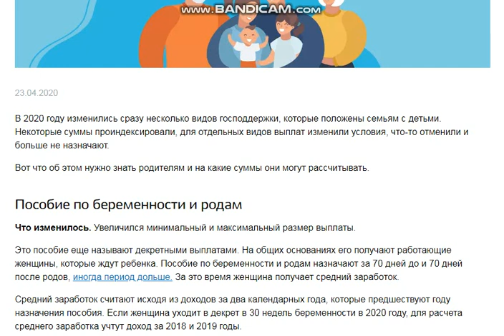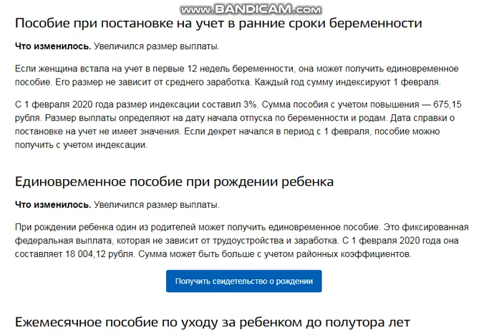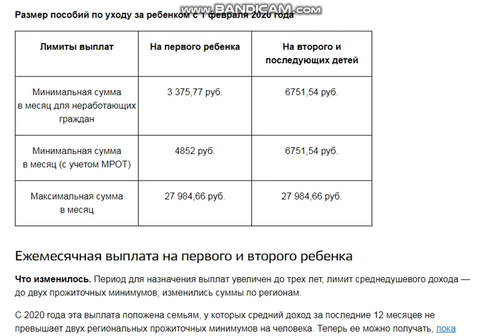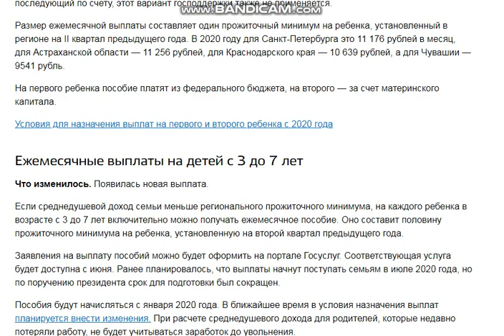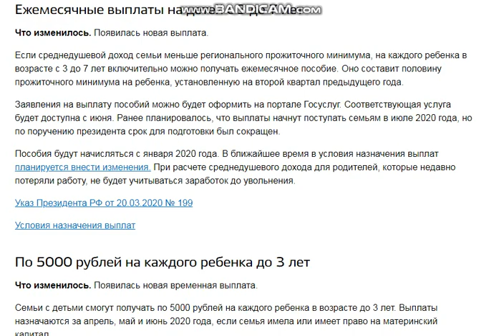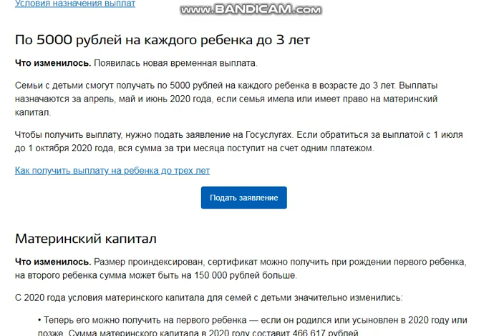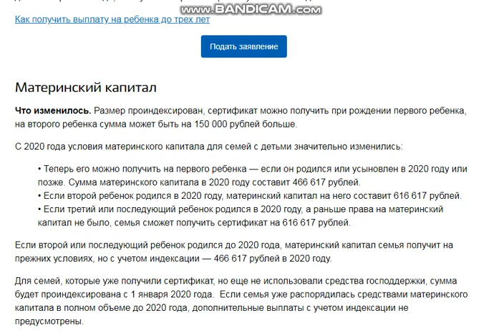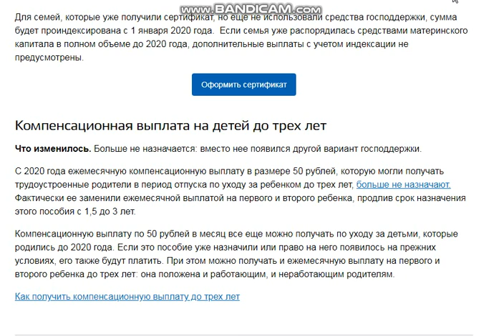7 выплат на детей, которые изменятся в 2020 году. Все пособия и выплаты при рождении ребенка 2020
7 выплат на детей, которые изменятся в 2020 году. Все пособия и выплаты по рождению ребенка 2020

В 2020 году изменились сразу несколько видов господдержки, которые положены семьям с детьми. Некоторые суммы проиндексировали, для отдельных видов выплат изменили условия, что-то отменили и больше не назначают.

Вот что об этом нужно знать родителям и на какие суммы они могут рассчитывать.

Пособие по беременности и родам
Что изменилось. Увеличился минимальный и максимальный размер выплаты.

Это пособие еще называют декретными выплатами. На общих основаниях его получают работающие женщины, которые ждут ребенка. Пособие по беременности и родам назначают за 70 дней до и 70 дней после родов, иногда период дольше. За это время женщина получает средний заработок.

Средний заработок считают исходя из доходов за два календарных года, которые предшествуют году назначения пособия. Если женщина уходит в декрет в 30 недель беременности в 2020 году, для расчета среднего заработка учтут доход за 2018 и 2019 годы.

На минимальный размер декретных выплат влияет МРОТ, а на максимальный — предельная база для страховых взносов. Для декрета, который начался в 2020 году, эти суммы изменились.

Размер пособий по беременности и родам при обычных родах

Пособие при постановке на учет в ранние сроки беременности
Что изменилось. Увеличился размер выплаты.

Если женщина встала на учет в первые 12 недель беременности, она может получить единовременное пособие. Его размер не зависит от среднего заработка. Каждый год сумму индексируют 1 февраля.

С 1 февраля 2020 года размер индексации составил 3%. Сумма пособия с учетом повышения — 675,15 рубля. Размер выплаты определяют на дату начала отпуска по беременности и родам. Дата справки о постановке на учет не имеет значения. Если декрет начался в период с 1 февраля, пособие можно получить с учетом индексации.

Единовременное пособие при рождении ребенка

При рождении ребенка один из родителей может получить единовременное пособие. Это фиксированная федеральная выплата, которая не зависит от трудоустройства и заработка. С 1 февраля 2020 года она составляет 18 004,12 рубля. Сумма может быть больше с учетом районных коэффициентов.

Ежемесячное пособие по уходу за ребенком до полутора лет

Если кто-то из родителей или родственников сидит с ребенком и не работает, можно получать пособие по уходу. Его платят даже безработным или тем, у кого мало стажа. Как и в случае с декретными выплатами, размер этого пособия зависит от минимального размера оплаты труда, предельного дохода для начисления страховых взносов и среднего дневного заработка.

Если получатель пособия не работает, ему платят минимальную сумму.

Размер пособий по уходу за ребенком с 1 февраля 2020 года

Ежемесячная выплата на первого и второго ребенка

Что изменилось. Период для назначения выплат увеличен до трех лет, лимит среднедушевого дохода — до двух прожиточных минимумов, изменились суммы по регионам.